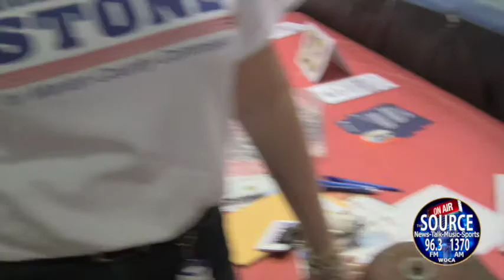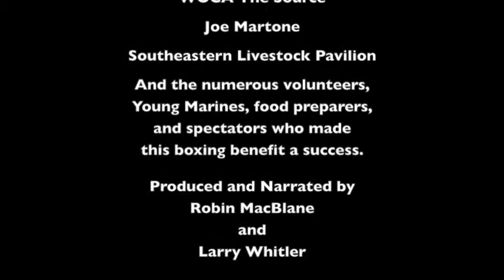Ocala's 1st Annual Celebrity Boxing Benefit (April 1, 2016)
This is the video we made of Ocala's 1st Annual Celebrity Boxing Benefit to help Vets Helping Vets and the Broken Wing Anti-Bullying Project.